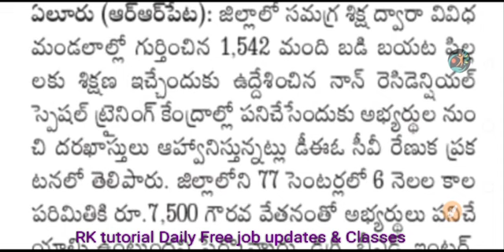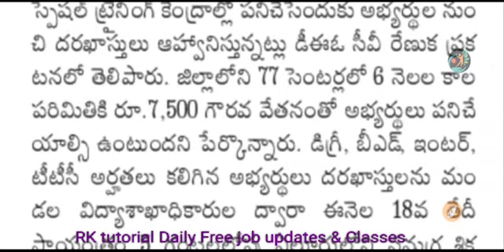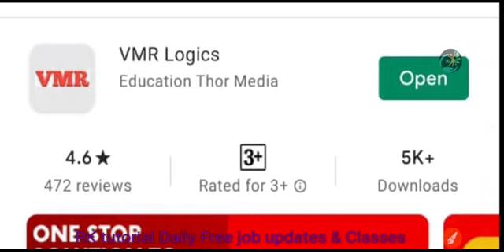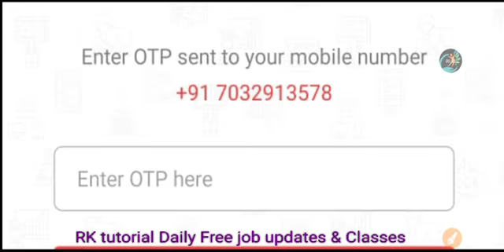సమగ్ర శిక్ష నుండి భారీ ఉద్యోగాలు..!! సొంత జిల్లాలో ఉద్యోగం..!!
ssa job updates
anganwadi jobs information
Andhra Pradesh jobs updates

Official Telegram group link best online updates platform :-👇
Shine India - RK -360 Channel.

latest job news in bengali,
job calendar 2020 latest news,
central govt jobs news latest,
job card latest news,
latest news for govt job,
latest news for job,
up government job latest news,
wb govt job latest news,
government jobs latest news,
odisha govt job latest news,
latest govt jobs news,
mp govt job latest news,
latest job news in assam,
latest job news in karnataka,
jk latest job news,
ktdt job news latest news,
kejriwal latest job news,
arvind kejriwal latest job news,
kpsc latest job news,
karnataka latest job news,
latest job news in kerala,
latest job news in kannada,